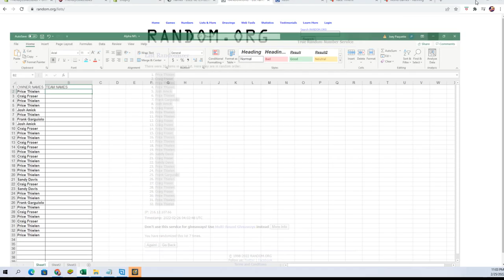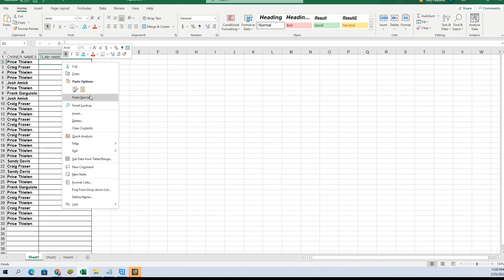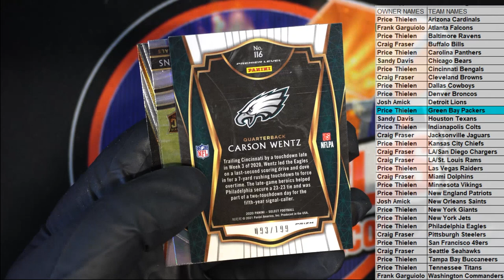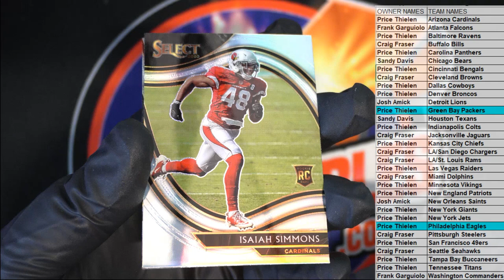2020 Panini Select Football ID 20SELECTFB370